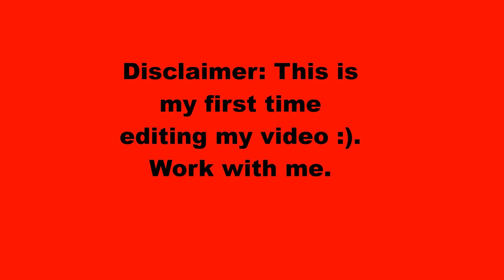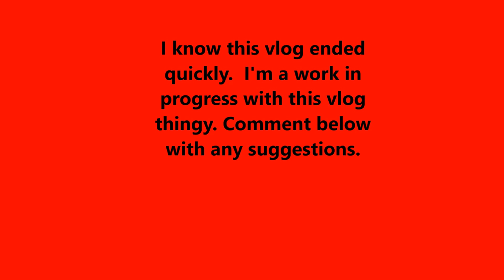I almost ran out of gas! | Dannydovlogz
|OPEN ME | READ ME | WATCH ME IN HD|

Hi you guys! This is a random vlog I put together.  Just wanted to take a stab at editing my own video, my daughter usually does it for me.  Please give me your feedback below. I hope you enjoyed it.

|SUBSCRBE|

| SOCIAL | MEDIA |

❤❤❤❤COMMENT, LIKE, & S U B S C R I B E- It only gets better😀😀😘😘😘😘😘😘😀😁❤❤❤❤